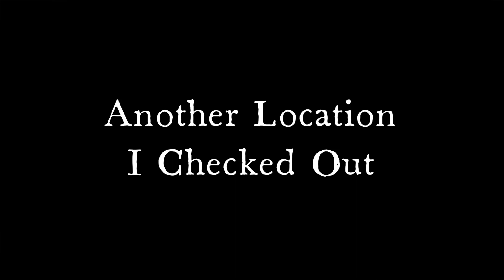Filmed Made with Clipchamp and Video Editor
Filmed some sites ;  Enjoy The Video !